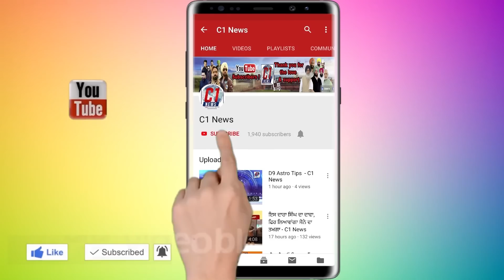ਫਿਲੋਰ ਵਿੱਚ ਇਸੇ ਤਰਾ ਮਰਦੇ ਰਹਿਣਗੇ ਨੋਜਵਾਨ - C1 News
ਫਿਲੋਰ  ÷ ਪੰਜਾਬ ਸਰਕਾਰ ਪੰਜਾਬ ਵਿੱਚੋ ਨਸਾਂ ਖਤਮ ਕਰਨ ਦਾ ਹਰ ਰੋਜ ਰੋਲਾ ਪਾ ਰਹਿ ਏ, ਅਤੇ ਪੁਲੀਸ ਪ੍ਰਸ਼ਾਸ਼ਨ ਵੀ ਪੂਰੀ ਤਰਾ ਸਤਰਕ ਹੋਣ ਦੇ ਕਾਰਨ ਪੰਜਾਬ ਵਿੱਚੋ ਨਸਾਂ ਖਤਮ ਨਹੀ ਹੋ ਰਿਹਾ , ਪੰਜਾਬ ਵਿੱਚੋ ਜਿਲਾ ਜਲੰਧਰ ਦਾ ਸਹਿਰ ਹੁਣ ਨਸੇ ਵਿੱਚੋ ਨਾਮ ਕਮਾ ਰਿਹਾ ਏ, ਫਿਲੋਰ ਸਹਿਰ ਵਿੱਚ ਪਿਛਲੇ ਕਈ ਮਹੀਨਿਆਂ ਤੋ ਨਸ਼ੇ ਦੀ ਓਵਰ ਡੌਜ ਨਾਲ ਕਈ ਨੋਜਵਾਨ ਆਪਣੀਆ ਜਾਨਾ ਤੋ ਹੱਥ ਧੋ ਬੈਠੇ  ਨੇ ਪੁਲਿਸ ਪ੍ਰਸ਼ਾਸ਼ਨ ਵੀ ਨਸੇ ਤੇ ਕਾਬੂ ਪਾਉਣ ਵਿੱਚ ਨਾਕਾਮ ਰਿਹਾ ,ਅੱਜ ਫਿਰ ਫਿਲੋਰ ਦੇ ਰਹਿਣ ਵਾਲੇ ਹਰਪ੍ਰੀਤ ਉਰਫ ਪੀਤੀ ਪੁੱਤਰ ਦੇਸ ਰਾਜ ਉਮਰ ਕਰੀਬ 23 ਸਾਲ ਜੋ ਕਿ ਗੜਾ ਰੋਡ ਫਿਲੋਰ ਦਾ ਰਹਿਣ  ਵਾਲਾ ਸੀ,ਕੱਲ ਸ਼ਾਮ ਤੋ ਹੀ ਗਾਇਬ ਸੀ ਜੋ ਕਿ ਨਸਾ ਕਰਨ ਦਾ ਆਦੀ ਸੀ ਜਿਸ ਦੀ ਓਵਰ ਡੋਜ ਹੋਣ ਨਾਲ  ਜਾਖੀਰੇ ਵਿੱਚ ਡਿੱਗਾ ਪਿਆ ਮਿਲੀਆਂ, ਜਿਸ ਨੂੰ ਇਲਾਜ ਲਈ ਸਿਵਲ ਹਸਪਤਾਲ ਫਿਵੀਰ ਲਿਆਂਦਾ ਗਿਆ ,ਜਿੱਥੇ ਡਾਕਟਰਾਂ ਨੇ ਉਸ ਨੂੰ ਮ੍ਰਿਤਕ ਐਲਾਨ ਕਰ ਦਿੱਤਾ ,ਨਸੇ ਦੇ ਕਾਰਨ ਅੱਜ ਇੱਕ ਹੋਰ ਘਰ ਦਾ ਚਿਰਾਗ ਬੁੱਝ ਗਿਆ, ਅਤੇ  ਅਜੇ ਹੋਰ ਵੀ ਸੈਕੜੇ ਨੋਜਵਾਨ ਜੋ Hiv ਪੋਜਟਿਵ ਤੁਰੇ ਫਿਰਦੇ ਨੇ ਸਰਕਾਰ ਨੂੰ ਚਾਹਿਦਾ ਦਾ ਹੈ ਫਿਲੋਰ ਸਹਿਰ  ਵੱਲ ਖਾਸ ਧਿਆਨ ਦੇਵੇ ਤਾ ਜੋ ਨਵੀ ਪੀੜੀ ਦੇ ਨੋਜਵਾਨ ਇਸ ਨਸੇ ਦੀ ਦਲਦਲ ਬੱਚ ਸਕਣ